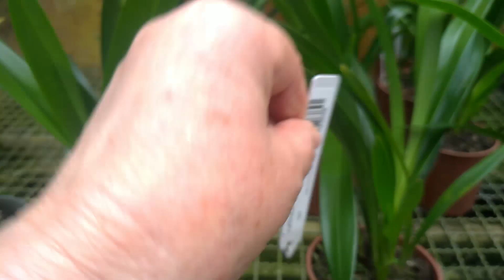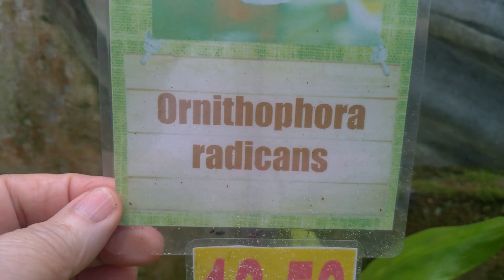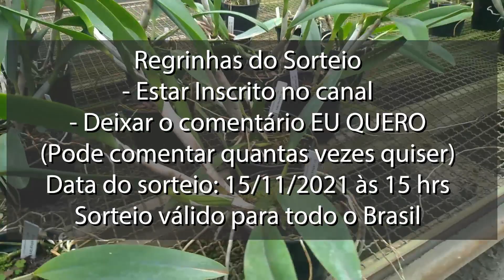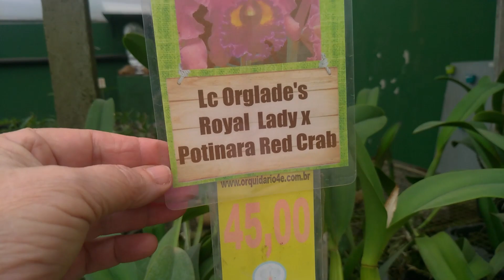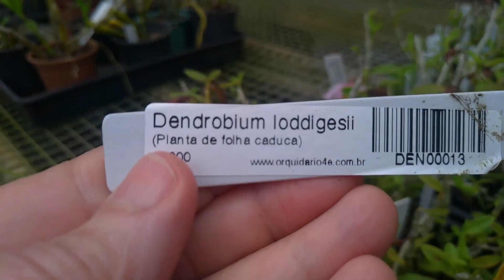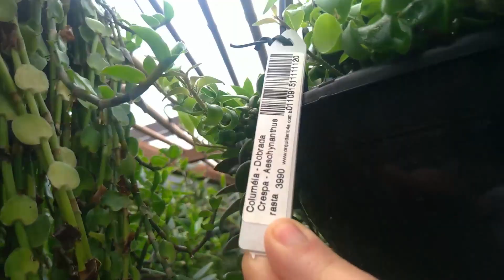Dicas Dona Maria - # FINALIZADO # Venha participar do SORTEIO dos 300 mil inscritos!!!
Regrinhas do Sorteio
- Estar Inscrito no canal
- Deixar o comentário EU QUERO
(Pode comentar quantas vezes quiser)
Data do sorteio: 15/11/2021 às 15 hrs
Sorteio válido para todo o Brasil